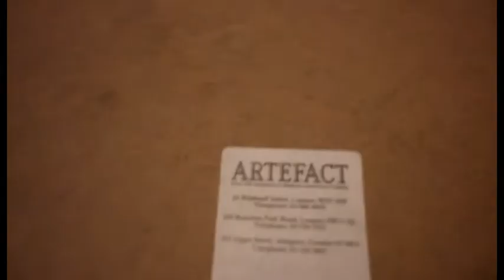ORIGINAL DON COE ARCHITECTURAL ILLUSTRATION WATERCOLOUR & PEN SKETCH PAINTING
ORIGINAL DON COE ARCHITECTURAL ILLUSTRATION WATERCOLOUR & PEN SKETCH PAINTING isjustaclickaway eBay UK